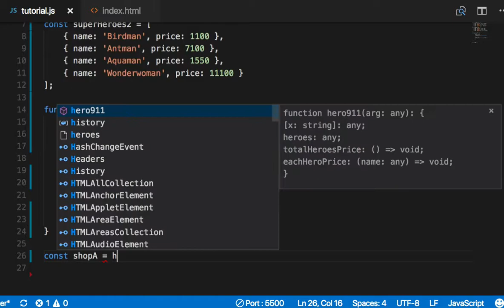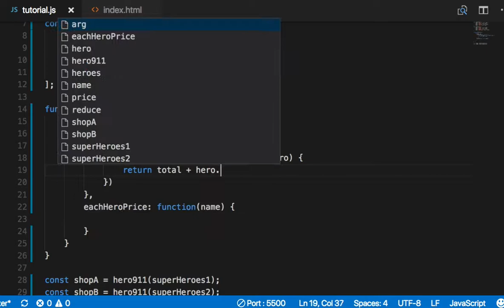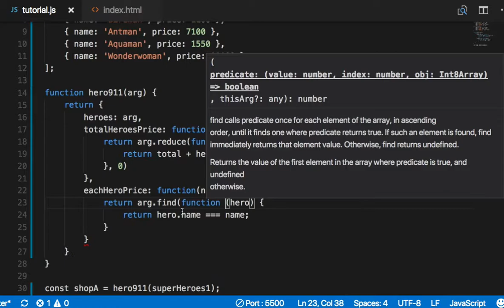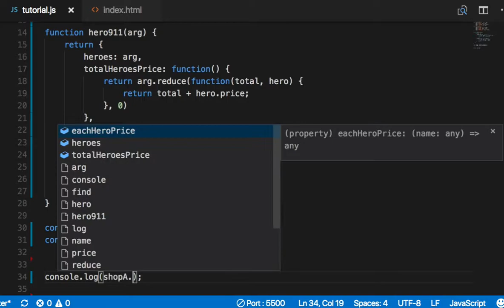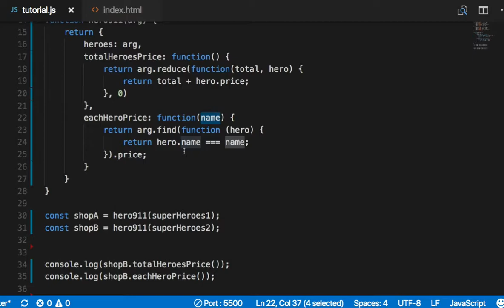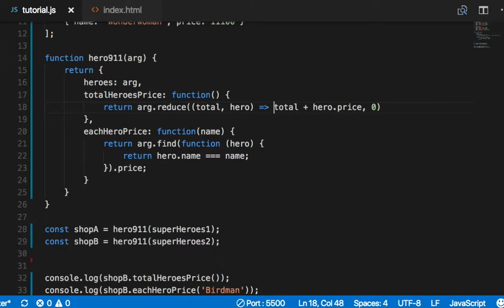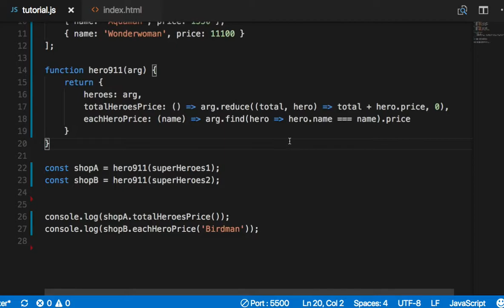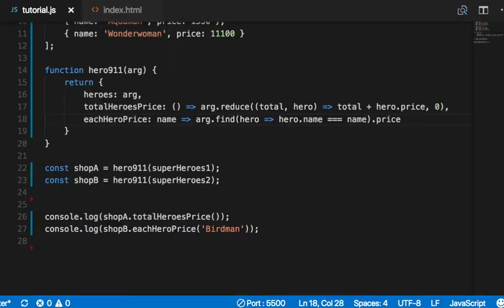ES6 026 - Arrow Function 연습